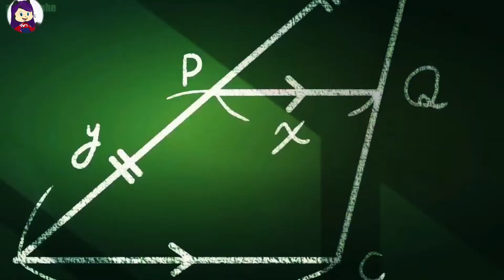Funny Moment 03Ani ni Tsukeru Kusuri wa Nai season 2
I make these videos with the intention of educating others in a motivational/inspirational form. Our understanding is that it is in correlation to Fair Right Use, however given that it is open to interpretation, if any owners of the content clips would like ME to remove the video, I have no problem with that and will do so as fast as possible.

I also do not wish to use the heart of any piece of workww2 that would perhaps decrease the market value of the original content, if anything I hope to promote the content so that people can reach out and subsequently increase the market value.